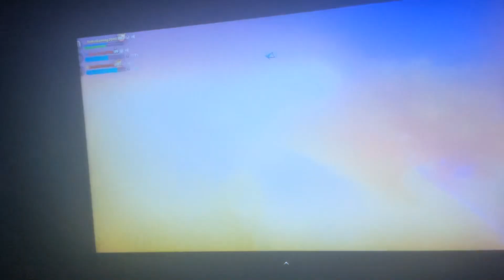1v4 in Fortnite!